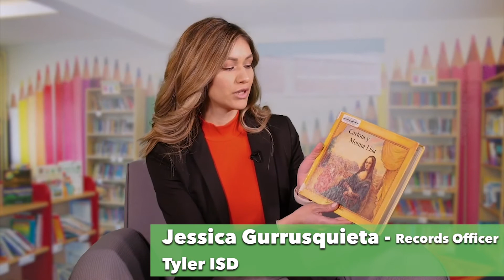TISD Reads Katie and Mona Lisa SPN